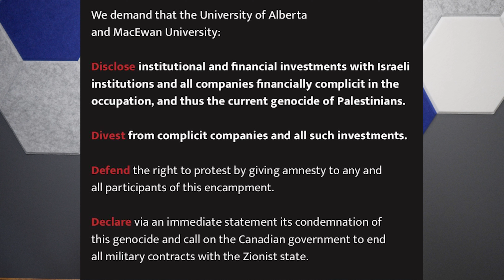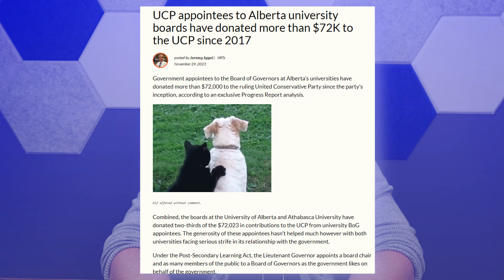Encampments Torn Down in Alberta